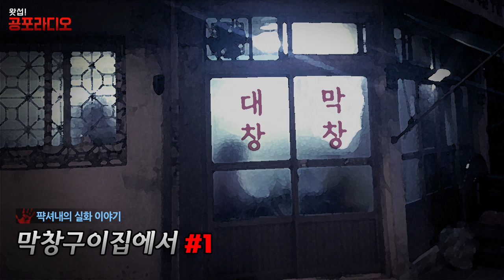[실화장편] 막창구이집에서 #1｜왓섭! 공포라디오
출처 : 짱공유 퍅셔내님
myuu - Grotesque Fantasia
myuu - The Order's Theme
※ 왓섭! 공포라디오 채널은 섭구님들의 한글 자막을 기다리고 있습니다!  자막내에 참여하신분의 성함이나 닉네임을 적으셔도 됩니다.